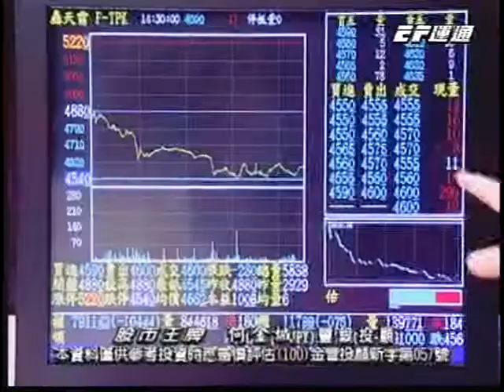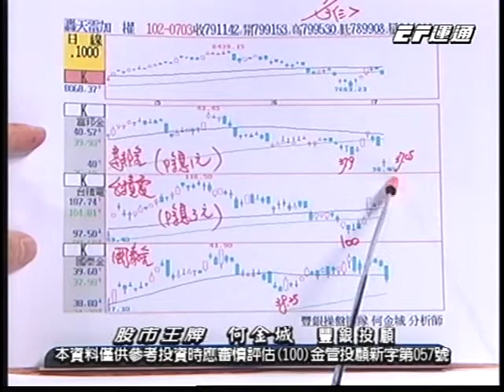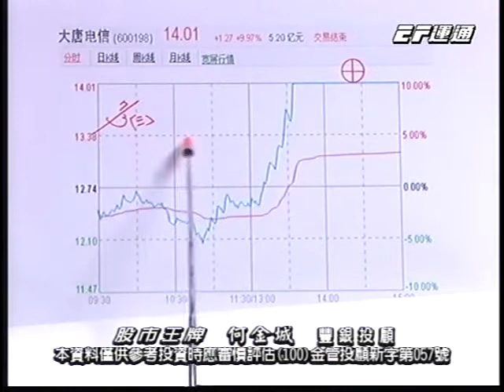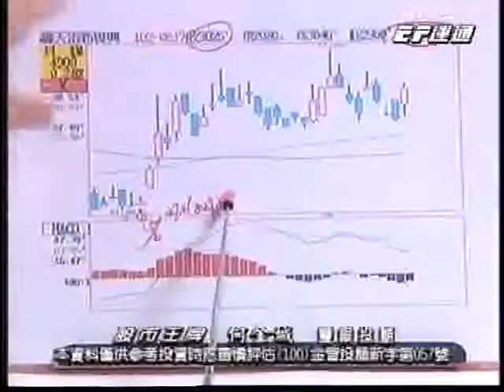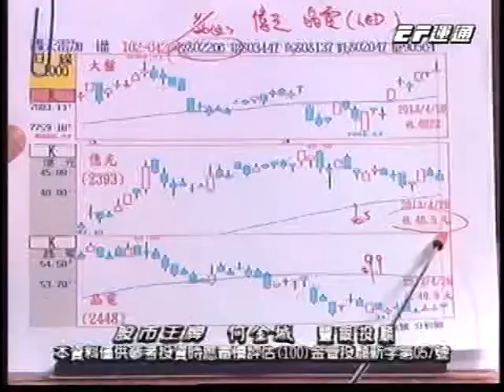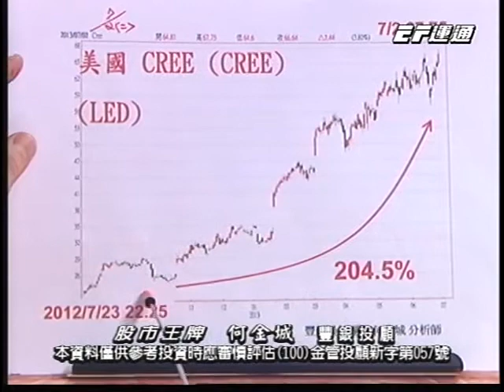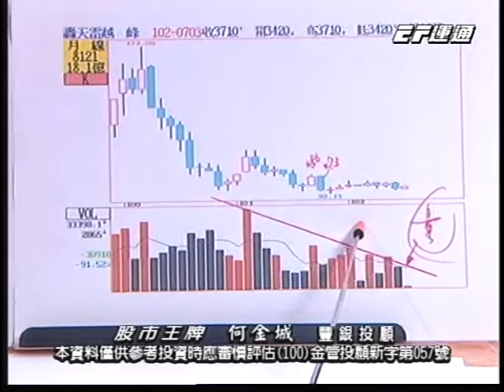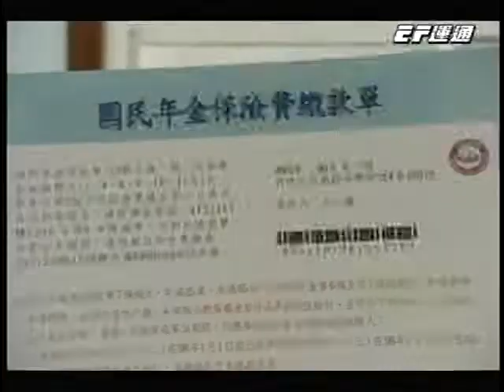20130703 2030 何金城 股市王牌